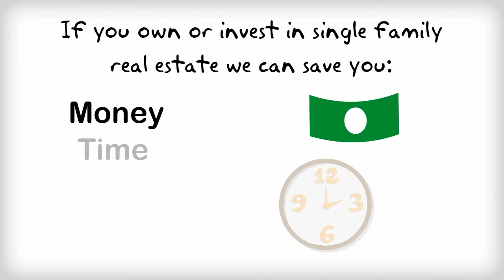Who is 4M Property Solutions?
4M Property Solutions was founded in early 2013 as a residential property management company.  A company founded on Christian based principles, we provide the very highest level of service to both investors, owners, and tenants.

SubmitOur Founder and Property Manager in Charge Daniel Madison was first introduced to property management in 2007. “During a relocation from Columbia back to Greenville, SC our family found ourselves needing to sell a home in the early stages of one of the worst real estate markets in decades.  As a result of not being able to sell we decided to rent the home and use a property manager.  We learned a lot over the next several years about being a landlord, property managers, SC law, and the ups and downs of renting a home. “

In 2011 Daniel simultaneously sold his rental property and his partnership shares in the company he relocated with.  “After almost 9 years of being a minority shareholder I was ready to step out on my own and combine my business skills with my personal experiences and beliefs to introduce a company that could provide the level of service that I desired when I was a landlord.”

4M Property Solutions hopes that we will have an opportunity to be part of your rental story whether it’s as an owner, investor or as a tenant.